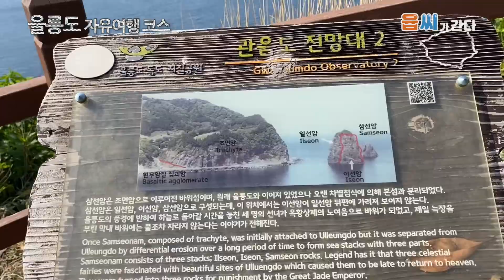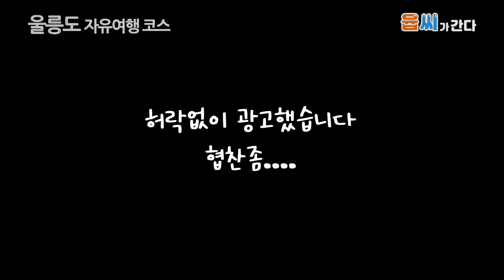ubc 윱씨 울릉 크루즈 여행 2탄 자유여행 코스 _ 울릉도여행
언제 어디든 무슨 일이든지 윱씨가간다!

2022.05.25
영업 제한이 풀리고 거리두기가 완화된 요즘
많은 사람이 국내외 여행을 떠나고 있는 지금
울릉도 여행에 관한 관심도 늘어나고 있는데,
울릉도를 처음 가시는 분들이라면 꼭 봐야 할 영상!
여행사 코스 vs 자유여행 뭐가 더 재밌을까?